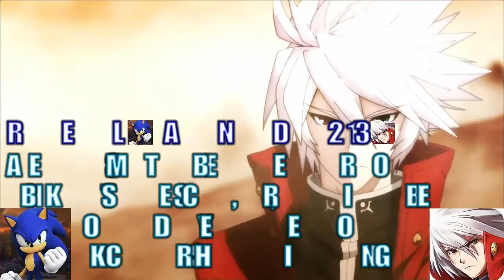Sonic Mania Plus PS4 (1080p) - Ray & Knuckles Playthrough Part 3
It's time to the next part and this is my HD 1080p Sonic Mania Plus Ray & Knuckles Playthrough Part 3. :D